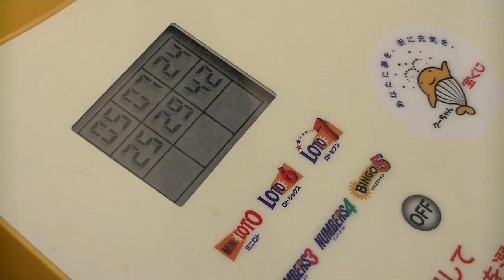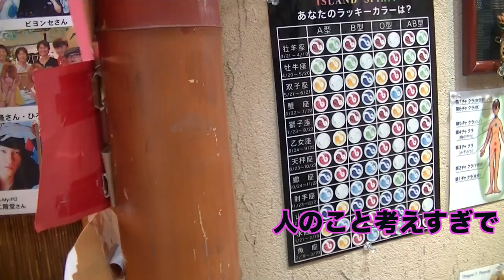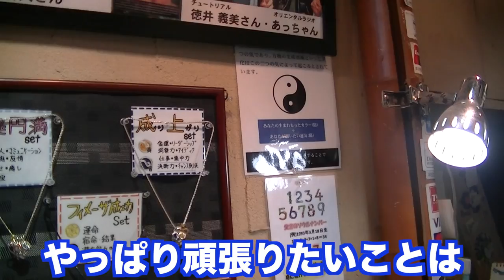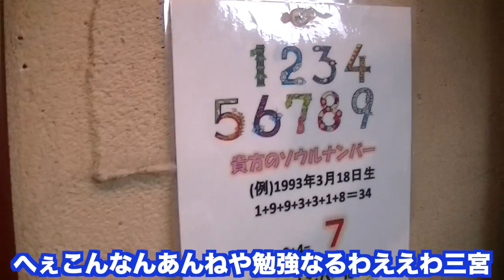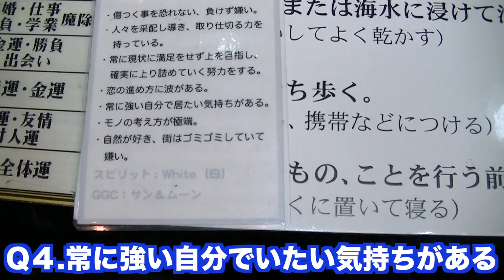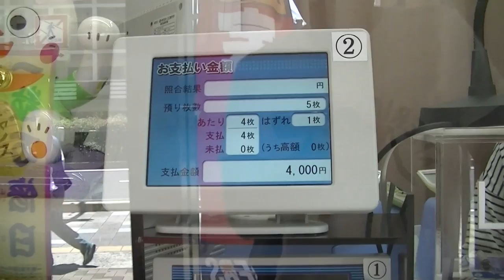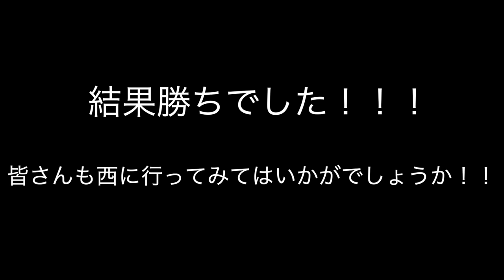キヨガッツ流！宝クジの当て方！！あなたも明日から億万長者に！？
宝くじを当てに行ってきました！！

※初っ端から編集ミスが見つかりますが皆様の寛大な心でお許しください...笑